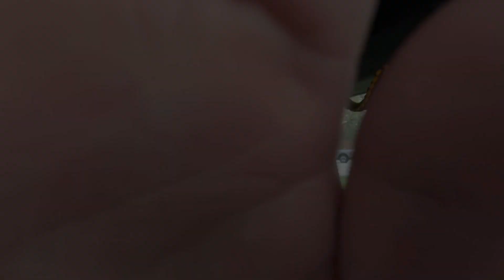6th Sense Black And Blue Came In Clutch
Picked up my co worker Josh, who has been out a few times with me but later in the day. As it was over cast I went to a black and blue square bill by 6th Sense Fishing. Majority of the catches came from that and it has become one of my favorite square bills! Ones again I’m on my favorite lake as I’m following the fish this year on Okauchee Lake in Oconomowoc, Wisconsin